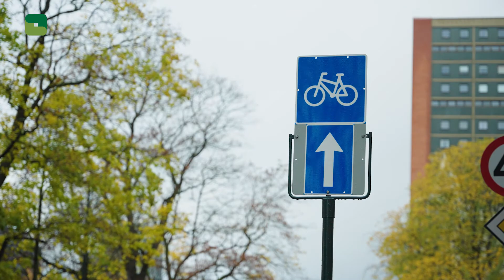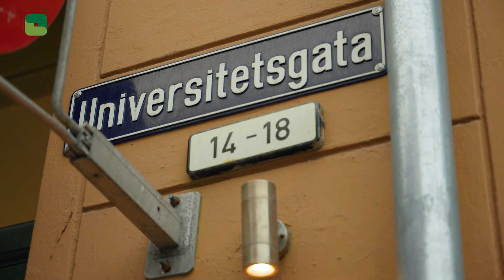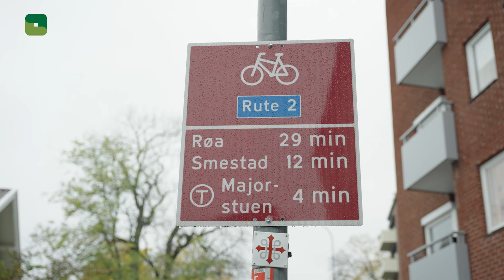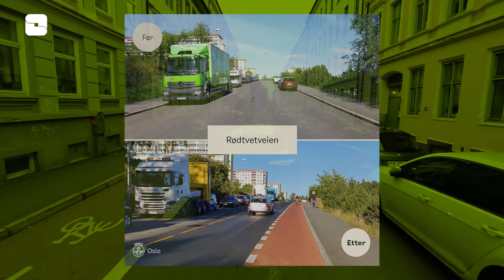Hele befaringen: Sykkelrevolusjonen i Oslo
Oslo ruller ut ny sykkelinfrastruktur i stort omfang og i høyt tempo. Kommunen har også utviklet mange nye grep og nye løsninger. Digital sykkelbefaring med Carl-Fredric Salicath og noen av hans kollegaer i Bymiljøetaten Oslo kommune.